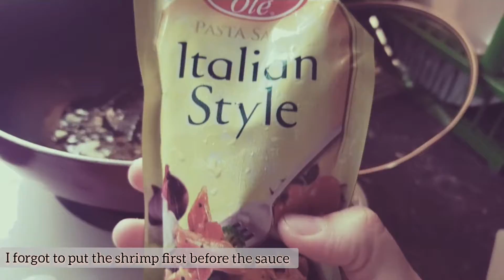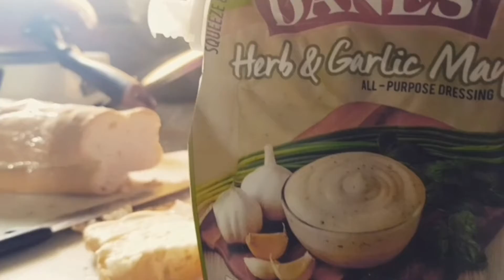FAVORITE PASTA DISHES || easy 30 minutes recipes